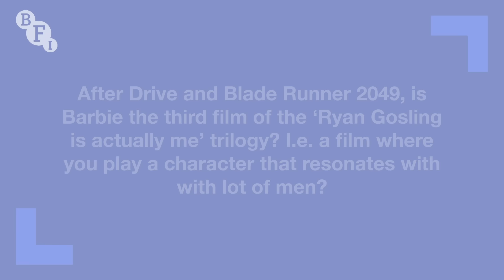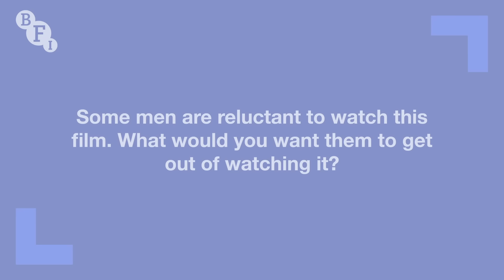Ryan Gosling and America Ferrera on Barbie | BFI in conversation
Barbie actors Ryan Gosling and America Ferrera visit the BFI Southbank to share their experiences of working on writer-director Greta Gerwig's wholly original film, hosted by Anna Smith of Girls on Film podcast.

Hear how Gosling and Ferrera worked with Greta on Barbie’s hilarious, heartfelt and human journey and bring it - and multiple Barbies and Kens - to the big screen. The actors reveal how they prepared for their iconic roles as Ken and Gloria, and provide insights into the gorgeous and intricately crafted production, from Barbie Land to the Real World to the Kendom and everything in between.